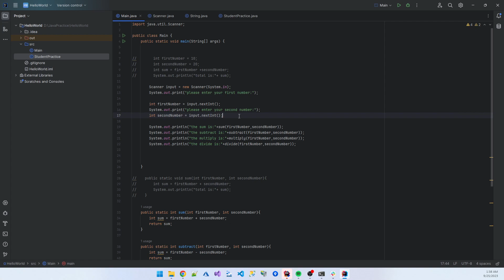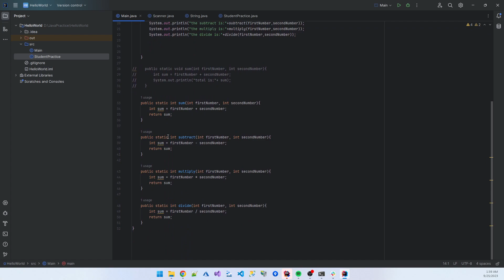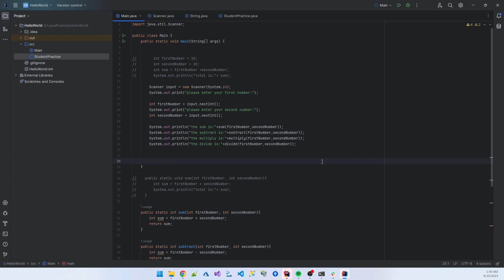জাভা প্রোগ্রামিং শেখা - বাংলা টিউটোরিয়াল | Java Programming Tutorial in Bengali | Part-06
আপনি কি জাভা প্রোগ্রামিং শেখার ইচ্ছুক? আমাদের এই বাংলা টিউটোরিয়াল সিরিজে আমরা শুরু থেকে জাভা প্রোগ্রামিং সম্পর্কে বিস্তারিত আলোচনা করবো। আমরা বর্ণনা করবো কী আছে জাভা প্রোগ্রামিং, কীভাবে এটি শেখতে শুরু করবেন, এবং আপনি কীভাবে জাভা প্রোগ্রামিং স্কিল ডেভেলপ করতে পারবেন।

প্রাথমিক থেকে শুরু করে প্রোগ্রামিং স্ট্রাকচার, ভ্যারিয়েবল, কন্ডিশনাল স্টেটমেন্ট, লুপ, ফাংশন, এবং বেশি কিছু জিনিস শেখার প্রতিটি ধাপ বিস্তারিতভাবে আলোচনা করবো।

আপনি এই ভিডিও সিরিজ দেখে জাভা প্রোগ্রামিং শেখার অবসরে সময় কাটাতে পারবেন এবং আপনার প্রোগ্রামিং ক্যারিয়ার শুরু করতে পারবেন।